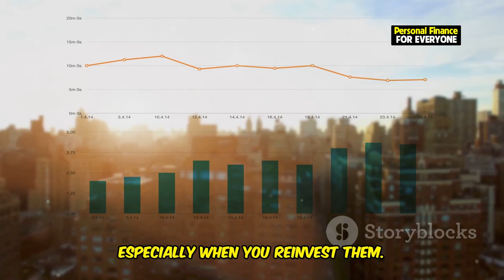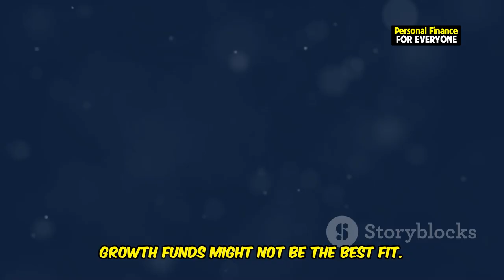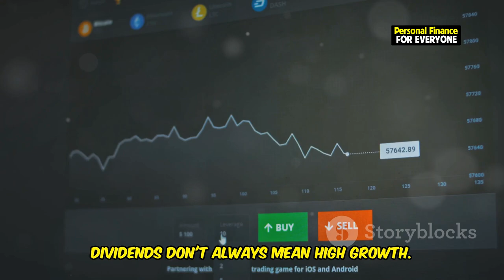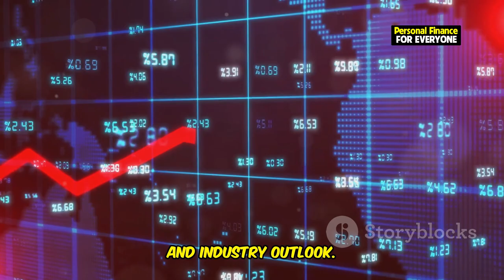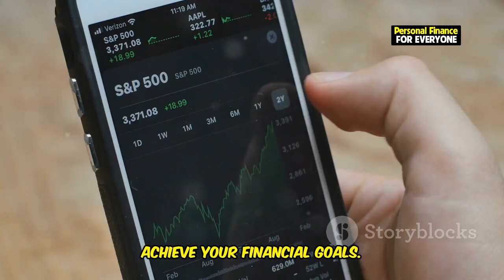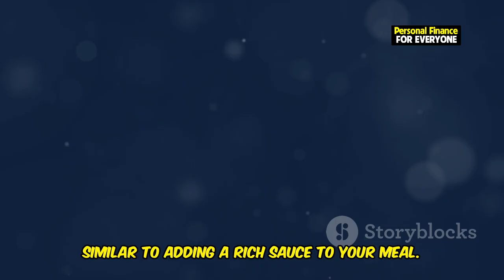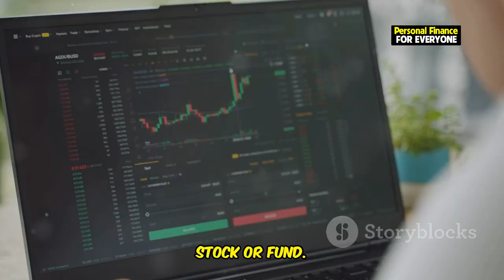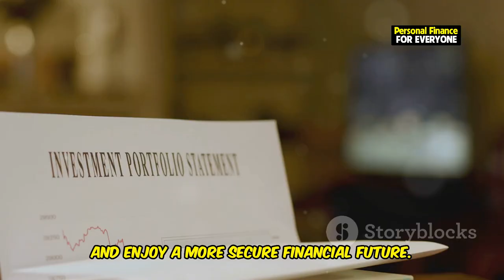Dividend Income From $100,000 (Not What You Think)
Are you curious about how much dividend income a $100,000 investment can generate? In this video, we break down different strategies for maximizing dividend yield and building a sustainable passive income stream through dividend investing. Whether you're looking at high dividend stocks, a dividend ETF, or a mix of income investing options, we've got you covered with insights to grow your investment portfolio and work towards financial freedom.

From S&P 500 dividends to individual REIT dividends, we cover how to achieve monthly dividend income or build a dividend portfolio strategy for retirement income. Learn the pros and cons of dividend reinvestment, the balance between dividend vs growth stocks, and how to select the best dividend stocks for retirement or long-term wealth building.

This video is perfect for anyone interested in investing for beginners, financial literacy, and setting up a path to financial independence with passive income ideas. Discover how you can turn a $100k investment into regular dividend income and optimize your stock market investing strategy for both income and growth.

OUTLINE:
00:00:00 Turning Investments into Income
00:01:33 A Balanced Approach to Dividends and Growth
00:02:16 Prioritizing Capital Appreciation Over Immediate Income
00:02:55 A Stream of Income for Today's Needs
00:03:39 Navigating Risks and Rewards for Maximum Income
00:05:24 Dividend Investing for Every Stage of Life
00:06:13 Blending Income and Growth for Long-Term Success
00:08:08 Reinvesting for Exponential Growth
00:08:48 Understanding the Impact on Your Dividend Earnings
00:09:20 Due Diligence for Dividend Investors
00:09:49 Embracing the Power of Dividends for a Secure Financial Future